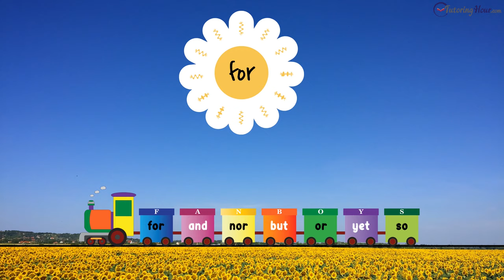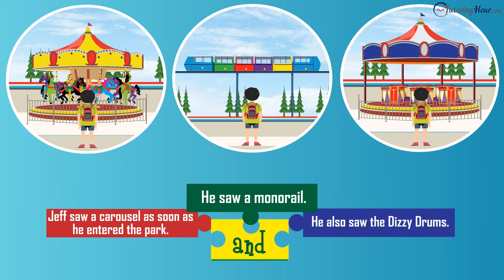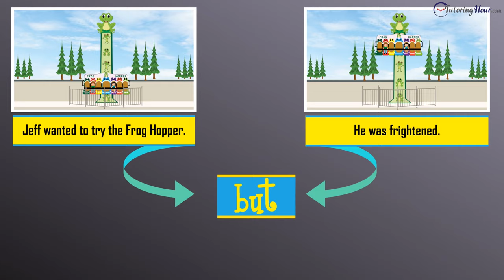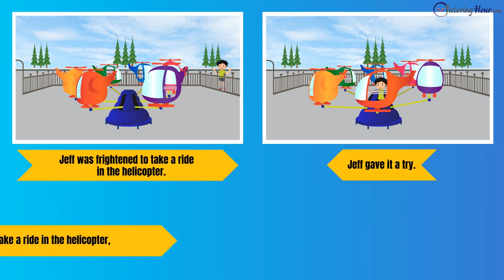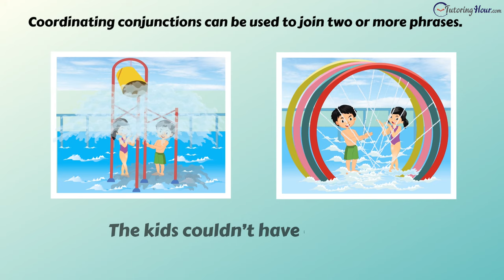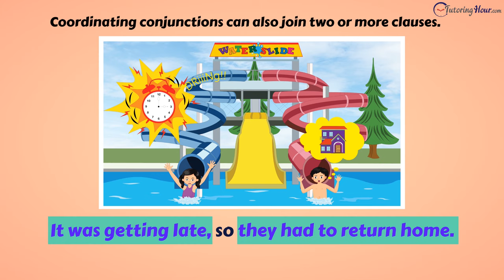Coordinating Conjunctions for Kids | FANBOYS (For, And, Nor, But, Or, Yet, So)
What are coordinating conjunctions? Learn how to use the seven coordinating conjunctions for, and, nor, but, or, yet, and so, fondly remembered as FANBOYS and explained in this video with a bunch of example sentences. Buckle up and accompany Jeff and Sophia in their amusement-park trip and combine words; nouns, verbs, and adjectives; phrases; and independent clauses using the coordinating conjunctions.